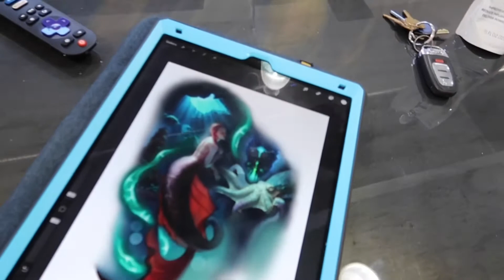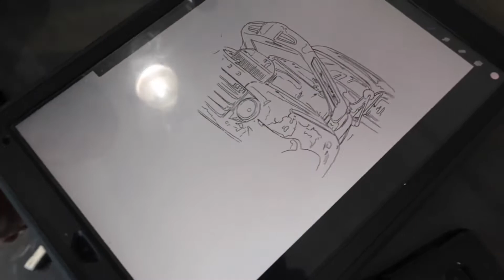ELDAR ELDAR CHRONICLES S. 1 Ch. 2 -Three day collaboration sleeve tattoo!!!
Full color mermaid sleeve done over 3 days. Collaboration sleeve between Dallis Elda and Sage Raul.

Location-LaCrosse Wisconsin

Dallis-Dalliselda_ on Instagram and TikTok

Sage-Tattoosmadebysomeone on Instagram

@eldartattoostudio on Instagram